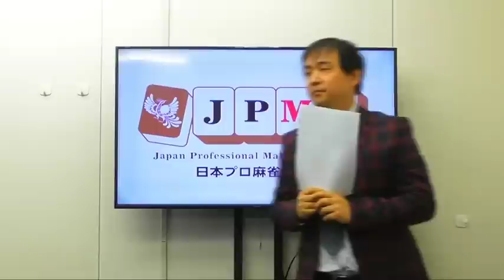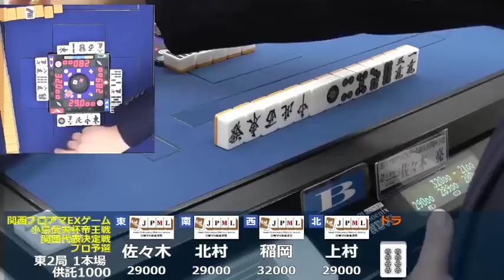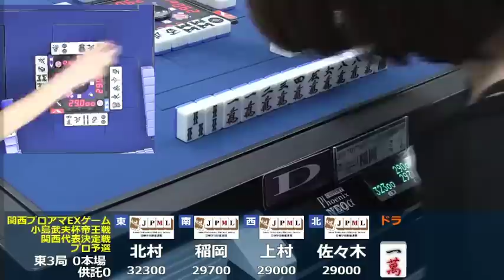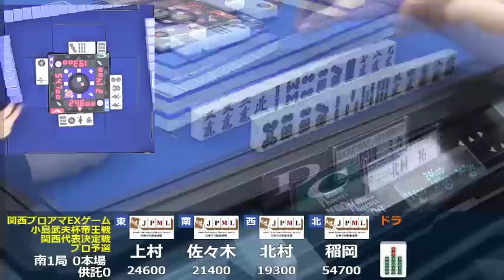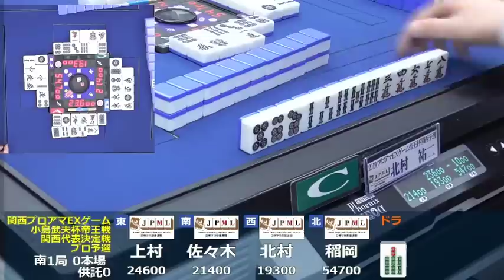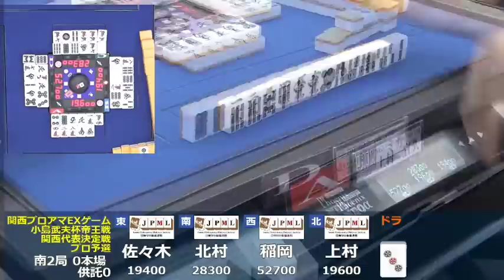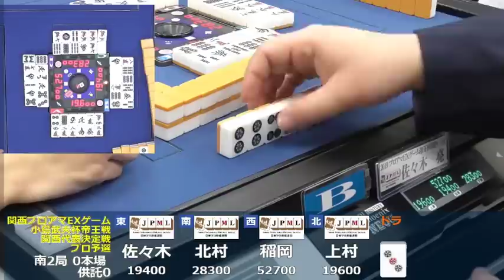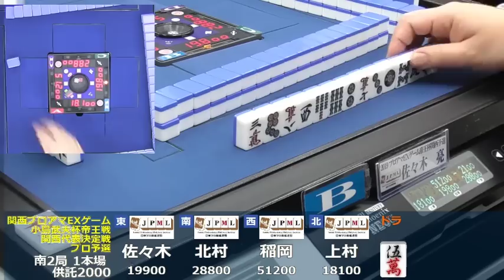【麻雀】2019関西プロアマEXゲーム プロ予選【帝王戦関西代表決定戦】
雀サクッスタジオに関西屈指のプロアマ結集！
関西プロアマ・エクストラゲーム開催

関西アマチュアの精鋭8名登場！
2018年度関西プロアマリーグに参加したアマチュアの成績優秀者による配信対局。
いずれも関西では名の知れたアマチュアプレーヤー達。
WRCルールによるワンマッチを制するのは果たして誰だ！
各卓の優勝者は7月開催の新タイトル戦、小島武夫杯帝王戦の関西本部代表としてシードされます。

また関西本部プロの代表決定戦も開催。
プロ代表枠は現太閤位と後1名。
プロアマリーグ優勝や関西覇皇など、昨年度活躍したプロによる最終決戦。
勝ち抜くのはベテランか新人か？

解説には東京本部より山田浩之プロをお向かえしてお送りします。

【参加選手】　(アマチュア：順位はアマのみの順位)
前期　　福井 航(１位) 　五月女 義彦(2位)　猪鼻 拓哉(4位)　柴田 秀昭(6位)
後期　山地 義昌(１位)　中川 豊久(4位)　工藤 行雄(5位)　原田 安博（6位）

【プロ決勝】　坂本誠裕　川上直也　関西覇皇横山毅　［予選1位］
【プロ予選】　上村宜久　北村祐二　佐々木亮　稲岡ミカ

【対局内容】　WRCルール　時間打ち切り無し
第1試合：プロ予選
第2試合：アマ決勝戦A卓
　 第3試合：アマ決勝戦B卓
第４試合：プロ決勝戦

【スタッフ】 実況　吉本卓矢
解説　山田　浩之　稲岡ミカ　横山毅　他
解説：審判　米川基紀

主催　日本プロ麻雀連盟　関西本部
協賛　株式会社鳳凰　雀サクッ事務局

※本コンテンツは雀サクッＴＶのオリジナルコンテンツです。